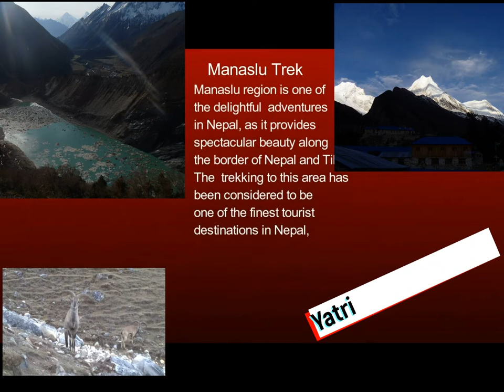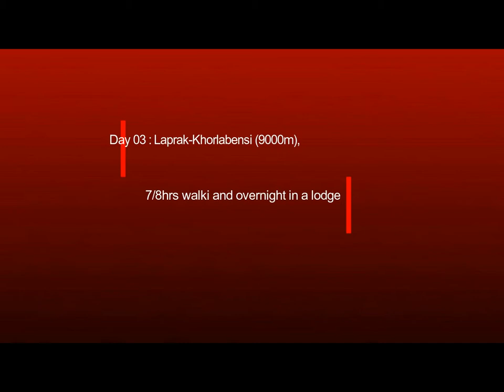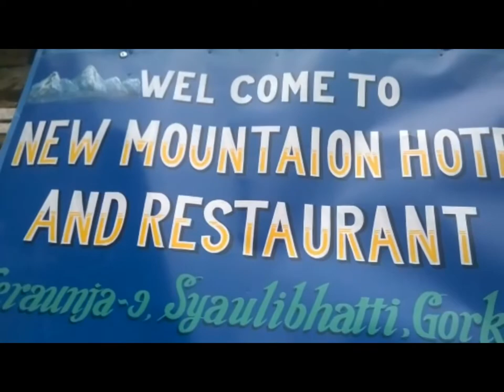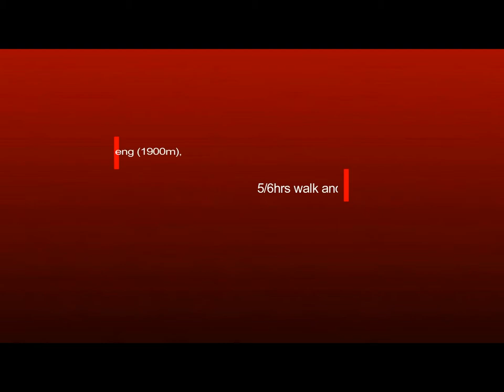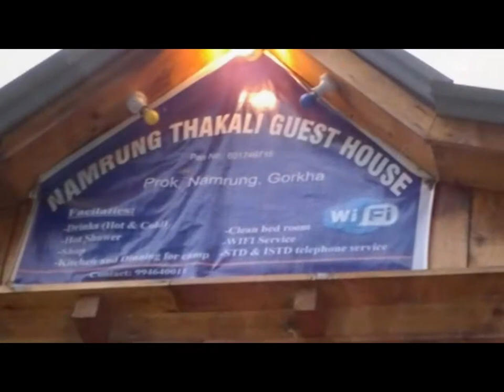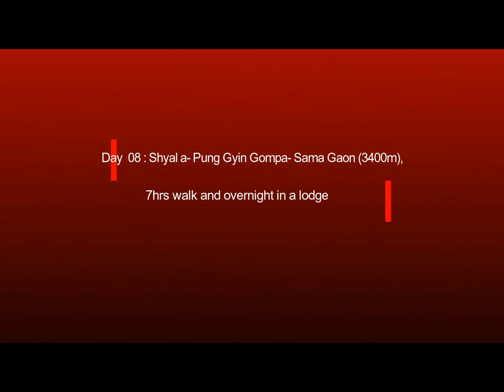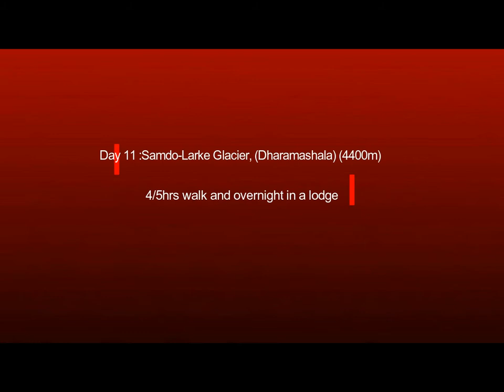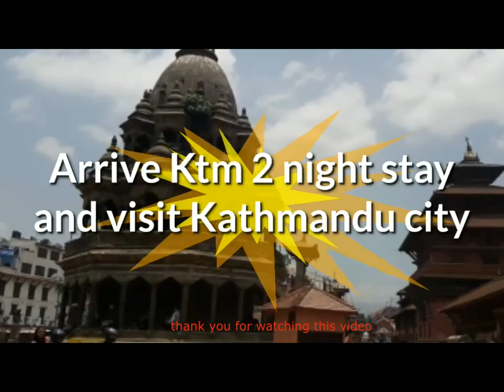Manaslu Circuit Trek Through Barpak,Laprak, Singla.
Manaslu Circuit Trek Through Barpak,Laprak, Singla. Manaslu area is one of the wonderful undertakings in Nepal, as it gives astounding magnificence along the outskirt of Nepal and Tibet. The traveling to this territory has been viewed as one of the best traveler goals in Nepal, as one can appreciate with the all encompassing perspectives on the glorious Himalayas extended over the zone. This valley is a haven to numerous profoundly jeopardized creatures, including Snow Leopards and Pandas, various types of flying creatures, warm blooded creatures, dark wolf, musk deer, blue sheep and the Himalayan Thar, butterflies and reptiles. Restorative spices and sweet-smelling plants have additionally been recorded in the Manaslu area.
The excursion of the circuit carries you to standpoint the stunning mountain scope of Ganesh Himal and Sringi Himal, Mt Manaslu also and the difficult landscape and blend legacy Gurung town of Laprak and Tibetan towns alongside its biodiversity. The ethnically Tibetan occupants talk their own lingo "Tibetan" and Gurung communicate in their own Gurung language and way of life too.